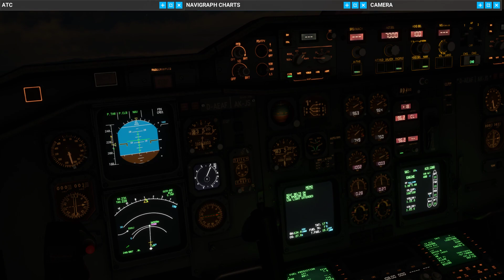MSFS - INIBUILDS DHL A300-600 R - Freight OPS - Premiere Takeoff LEGE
Trying out the new A300 on  the first revenue flight from Gerona to Brussels.

Takeoff in LEGE